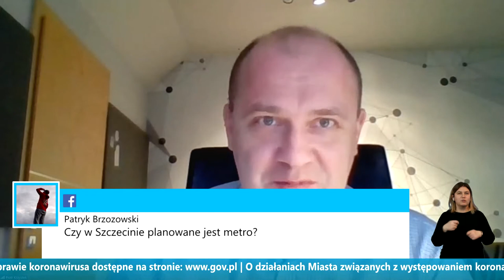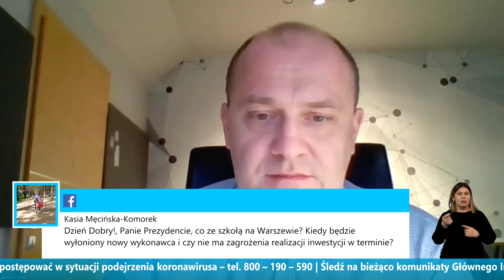Czat z prezydentem #24 - Szczecin 27.11.2020